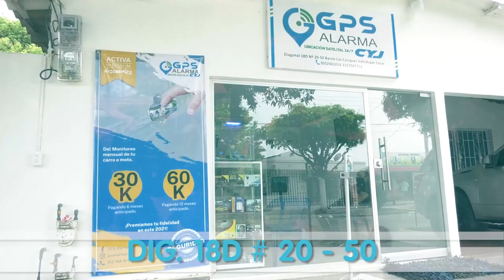CAYÓ EN LA VÍA SAN ALBERTO LA MATA CON 440 CARTUCHOS PARA FUSIL